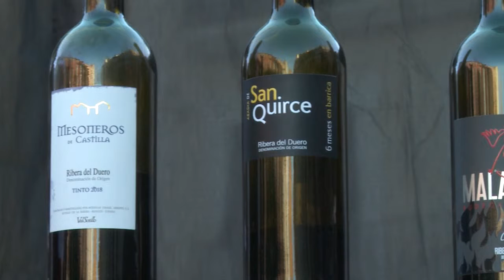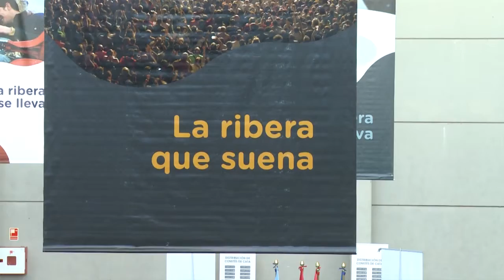TELEVISIÓN ARANDA - PREMIOS ENVERO 2019 1.000 siempre aciertan